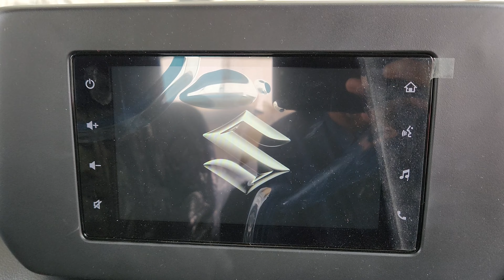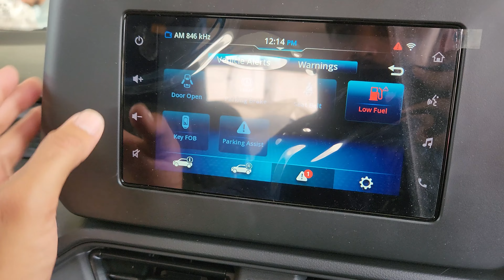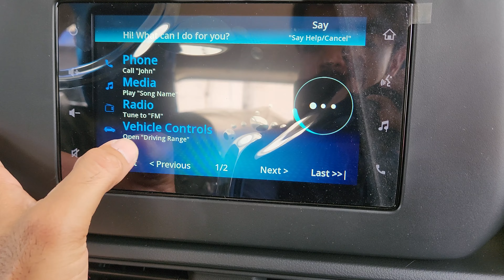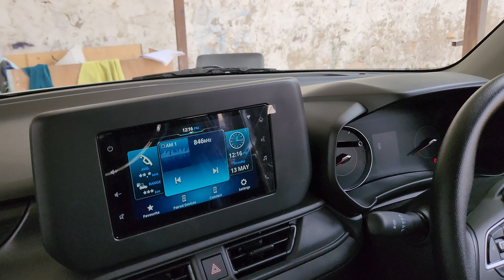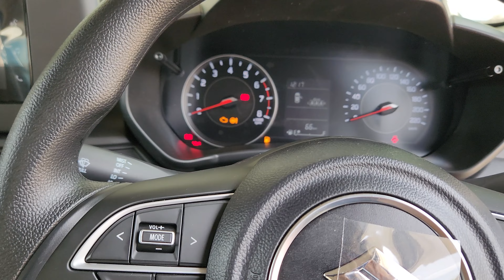2024 New Model Maruti Suzuki Swift Facelift : So Much Vibration In New Engine?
Here's The All New 2024 SWIFT Facelift Video